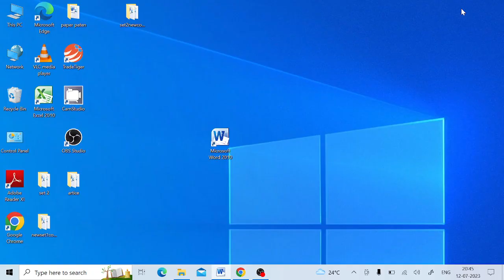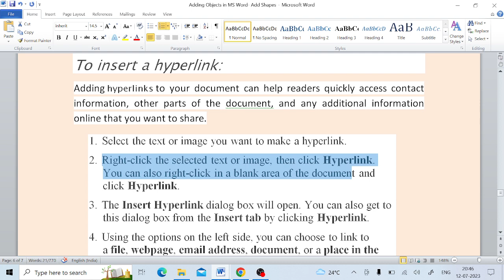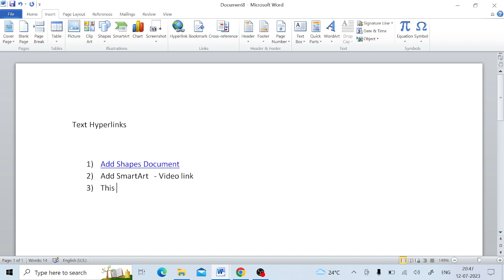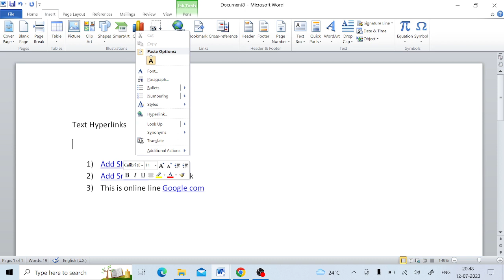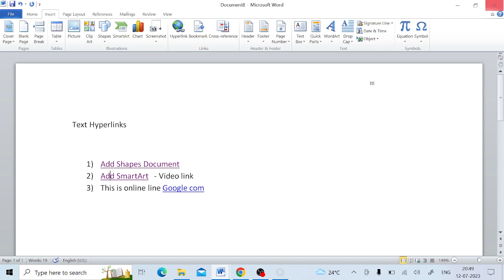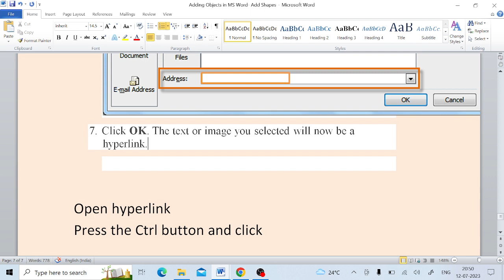Adding Objects in MS Word- Add Hyperlink-4